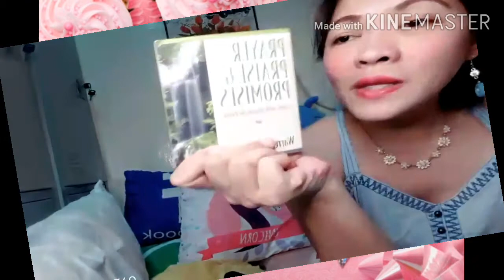What's on my bag?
As per the request of my niece, i did this Vlog to her mega shout out to Abigail. You can see what's on my bag, I'm kikay so let's find out guys.